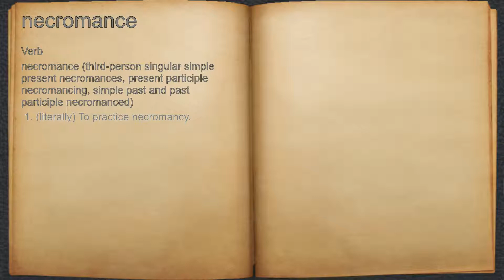What does necromance mean?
A spoken definition of necromance.

Intro Sound:
Typewriter - Tamskp